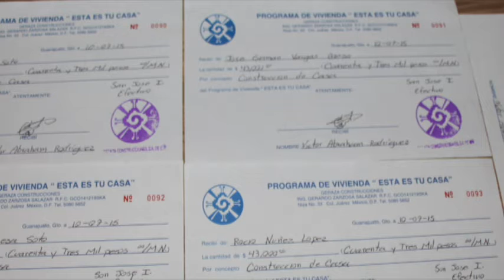Solicita PGJE información sobre programas de vivienda a la Sedatu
El delegado de la Secretaría de Desarrollo Agrario, Territorial y Urbano (Sedatu) en Guanajuato, Omar Conde Contreras, informó que la Procuraduría de Justicia del Estado ya solicitó información sobre la manera en que opera la Comisión Nacional de Vivienda (Conavi), a propósito del fraude del que habrían sido víctimas alrededor de 2 mil familias en el estado.